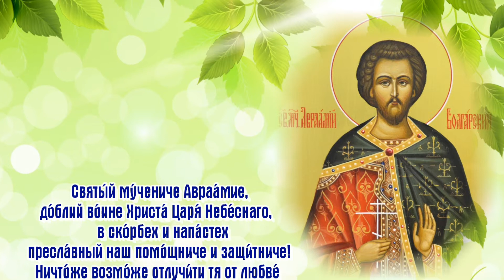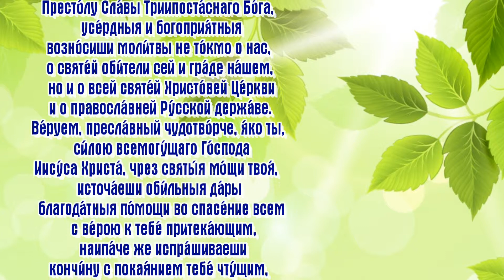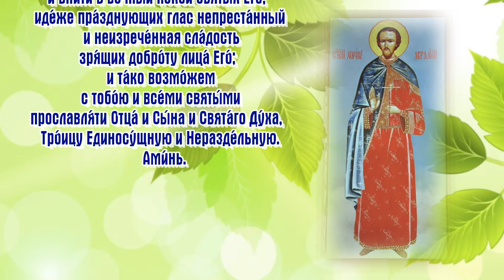МОЛИТВА СВЯТОМУ МУЧЕНИКУ АВРААМИЮ - День ПАМЯТИ: 14 апреля.